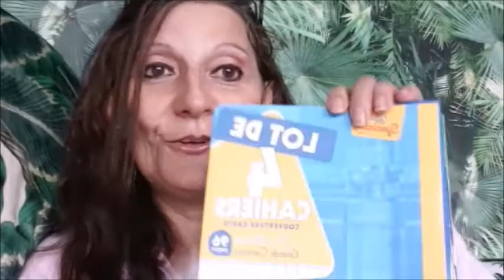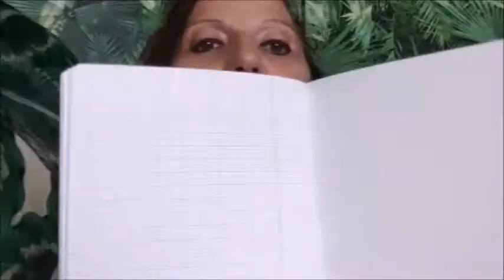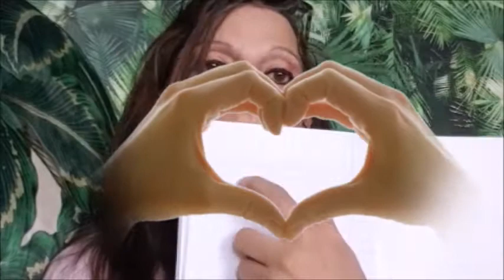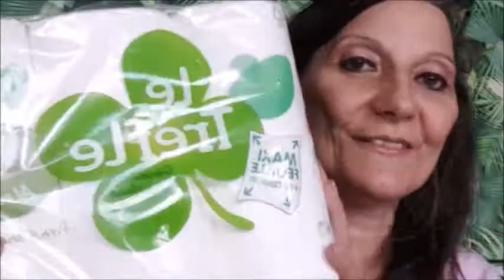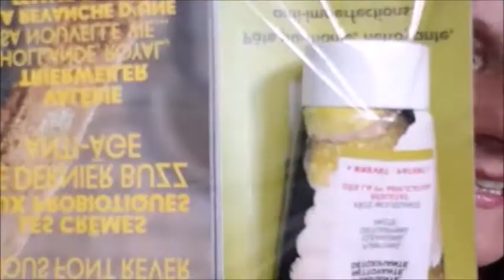*STORY TIME* BON PLAN MONOPRIX* ELLE MAGAZINE OFFRE UNE CREME GARANCIA*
Mes choubidoux je vous parle un peu de tout. Un super produit dans la revue Elle pour 2€40 en fin de vidéo
Voici le lien de la SPA (Sauvons les animaux) á notre niveau